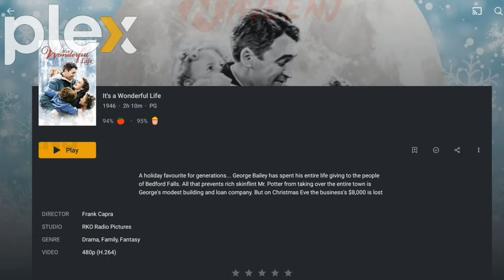Best Legal Free Movie & TV Show App | Plex | Android/iOS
Plex for Android for Android is the official app from Plex for Android that lets you view all your photos and videos stored on your Android device directly on your TV, desktop computer, or device with Plex for Android installed. With Plex for Android for Android, you can send any video from your device's 'camera roll' to your Chromecast, Android TV, Fire TV, Plex for Android Home Theater, and even Xbox One and Playstation 4 (after prior installation of their respective official apps). In addition, you can control the videos directly from the screen of the device as if it were remote control.

It's important to note that even though Plex for Android is a free app, this version only lets you play a minute of video or audio. To be able to watch longer multimedia files, you have to unlock the full version. The good thing about this is that it gives you the chance to decide whether or not it's worth it. Plex for Android for Android is a video, audio, and picture streaming app that you can use to send all your multimedia content to other devices with bigger screens.